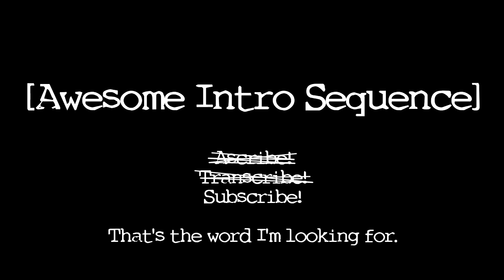Best Horror Game 8/8 m8 no h8 | Courage | Indie Horror Gameplay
This game is unfinished, so that explains why it looks so bad. Good thing the soundtrack/ambience is really creepy and adds a lot to the atmosphere, and makes it up for the bad design (or lack of). Unfinished as it is, it still managed to give me a couple of scares, but they got a bit obvious after some time. Hopefully, Courage 2 will be a better game.